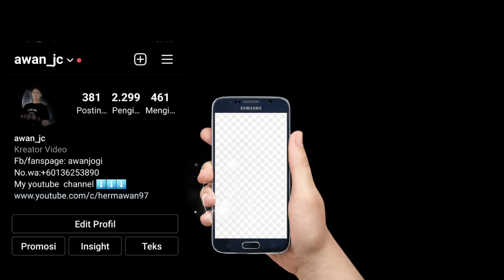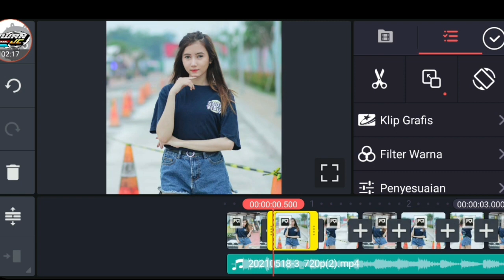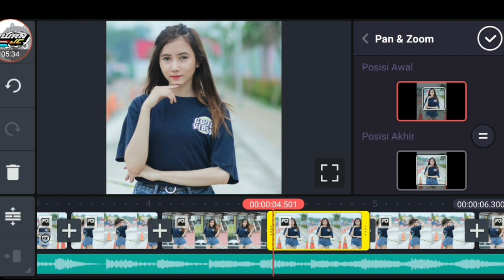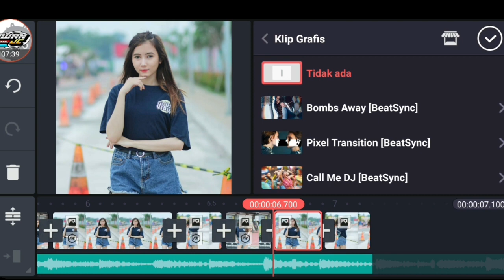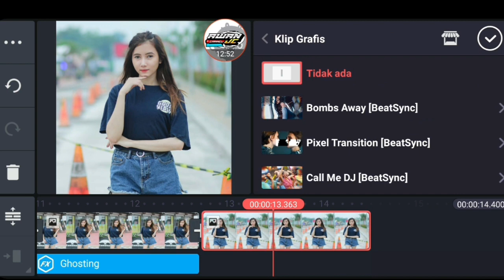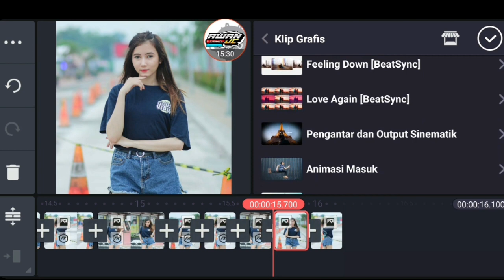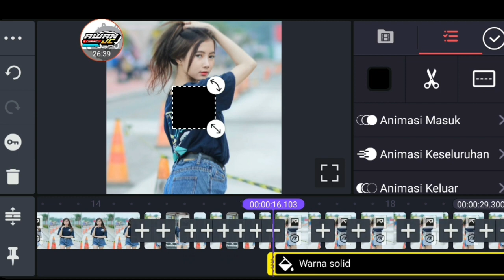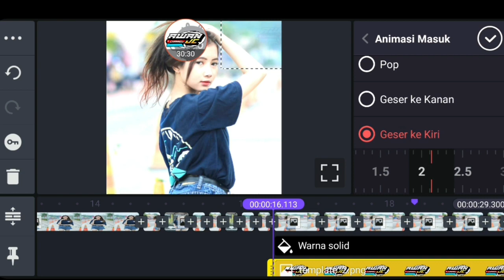Cara Edit Foto Jadi Video Jedag Jedug Di Kinemaster // Dj,Tum Hi Ho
ASSALAMUALAIKUM WRB.
Jika kalian Suka😍Dengan Karya Saya😉 Support Channel Saya Dengan Cara:⤵️⤵️⤵️⤵️⤵️⤵️⤵️⤵️

Jika ada saran atau masukan dari kalian bisa tulis di kolom komentar atau langsung DM ke Instagram SAYA

📸sumber begraund..